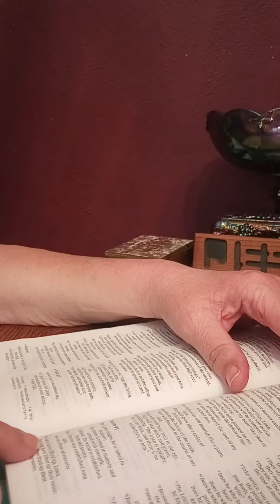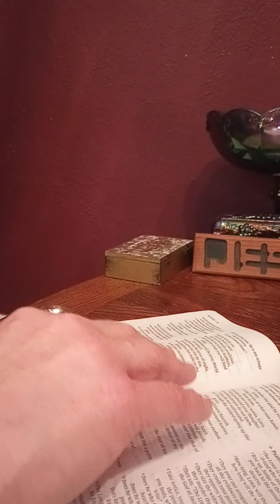Psalm Chapter 93